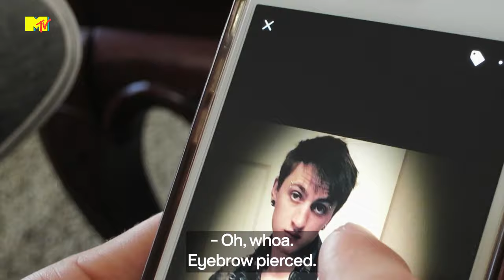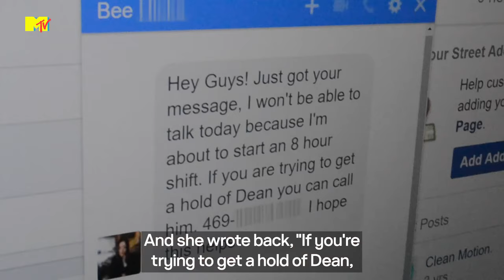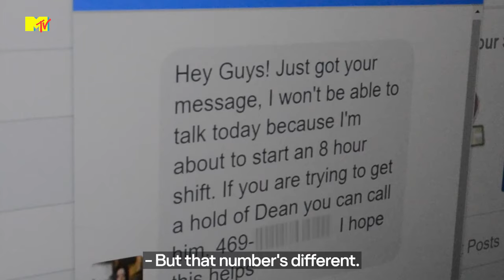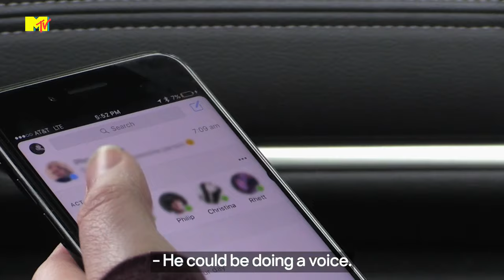Catfish Minisode: April & Dean | MTV Asia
Nev and Max begin to dig deeper into April and Dean’s relationship.